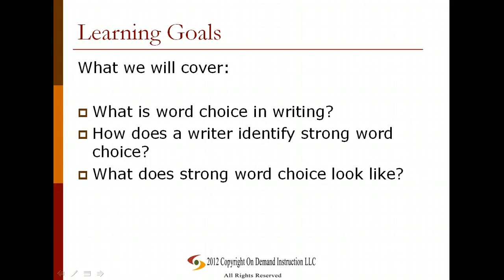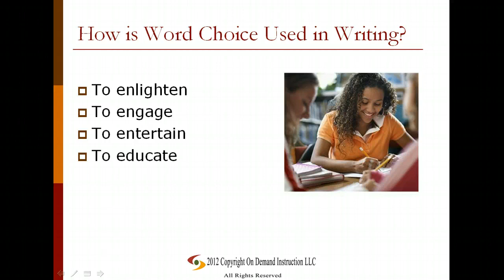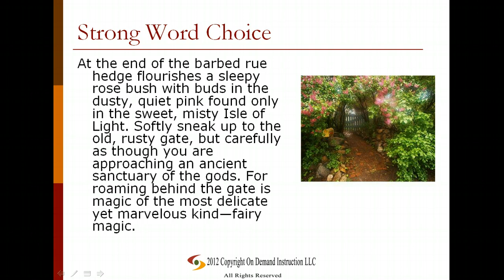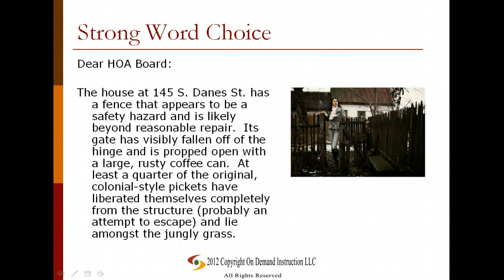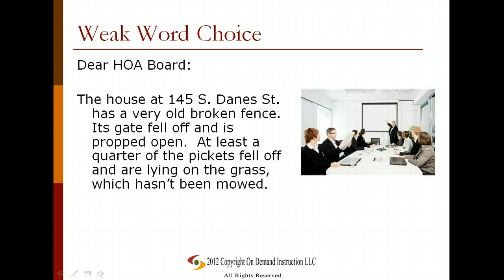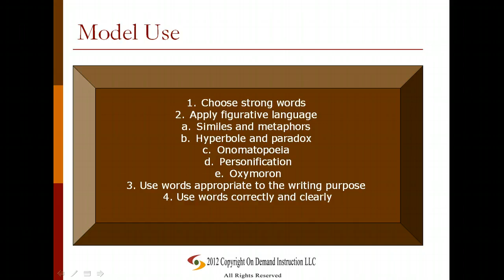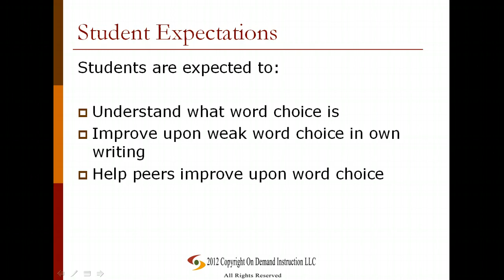Vocabulary and Word Choices in Writing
Want to be a better writer?  for book recommendations, writing tips, and pictures of my typewriters.